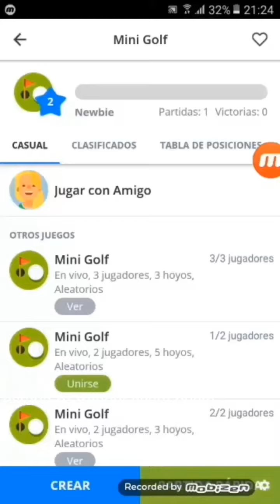no me pregunten solo miren